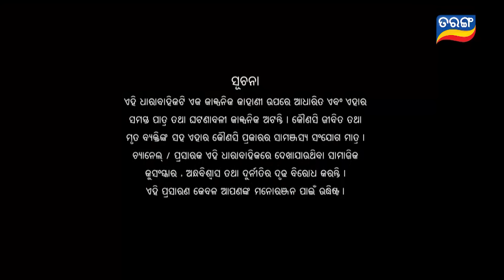Rajayoga | Full Ep 05 | 10th Nov 2023 | TarangTV | Tarang Plus